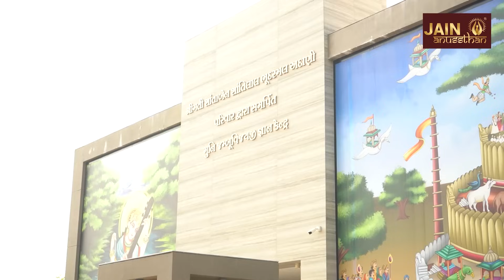2025 India Astrology Predictions In HINDI - Explains || SHREE NIKUNJ GURUJI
जो कोई भी भाग्यशाली जैन ज्योतिष ज्ञान का लाभ उठाकर जीवन में आने वाली कठिनाइयों का निवारण करना चाहते हो तो
1.जन्म स्थान
2.जन्म की तारीख
3. जन्म समय

इसके बाद आपकी कुंडली का विशेष अभ्यास होगा और सरल प्रयोग जैन विधि और जैनमंत्र से आपका अवश्य संकल्प और कार्य पूरा होगा